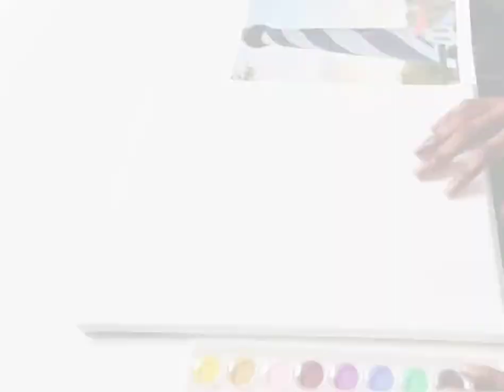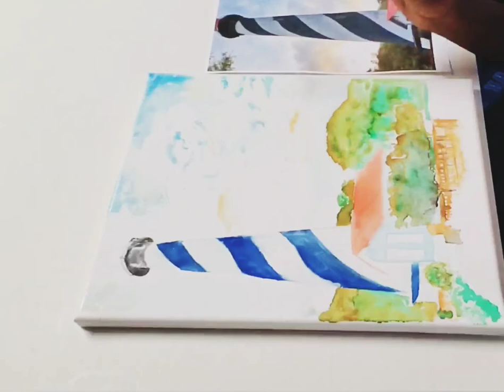Waterpainting St. Augustine Lighthouse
Hello and welcome back to T's Entry! This one was intentionally made for Father's day but I posted the video a bit late 😅. Hope you enjoy and all drawing or painting requests are welcome.

All art made by T(Me) 💗